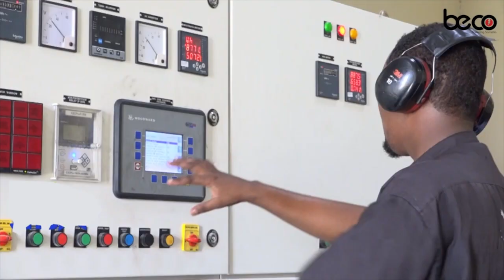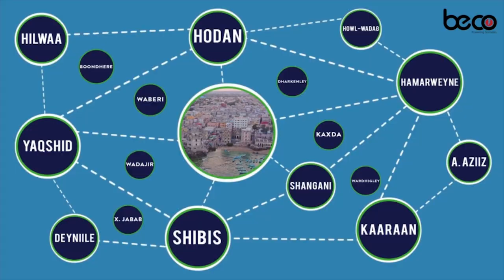Barnaamijka Ganacsiga | Ganacsiga Internetka | Maxamed Baari | Somali Caple TV | 2023